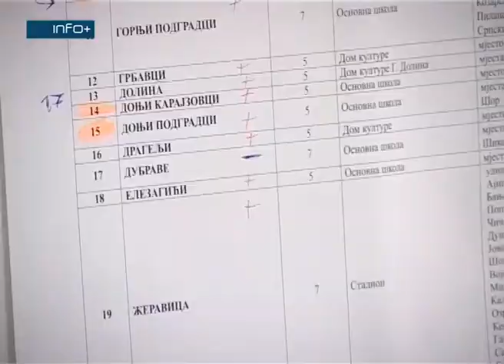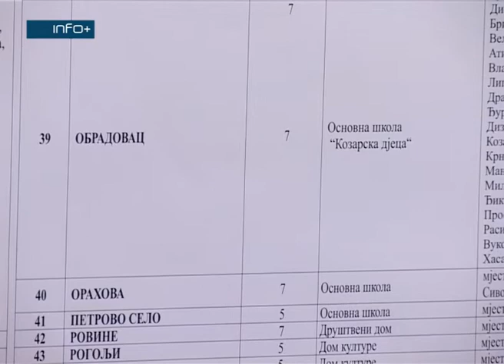U nedjelju ponovni izbori u MZ Obradovac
Izbori za članove Savjeta mjesne zajednice Obradovac biće ponovljeni  u nedjelju, 5. novembra, u vremenu od 9 do 17 h, u OŠ „Kozarska djeca“ u Kruškiku.